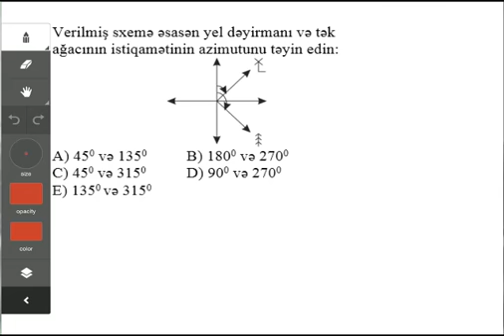Kaspi Abituriyent - Sınaq imtahanı - 10-cu sinif - Coğrafiya 10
Coğrafiya 10
10-cu sinif
Sınaq imtahanı
Kaspi Abituriyent